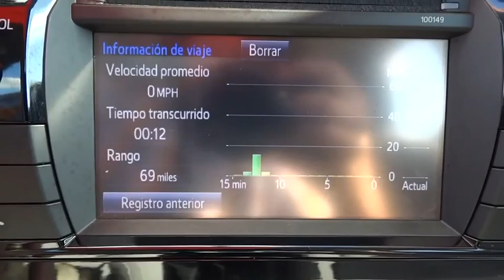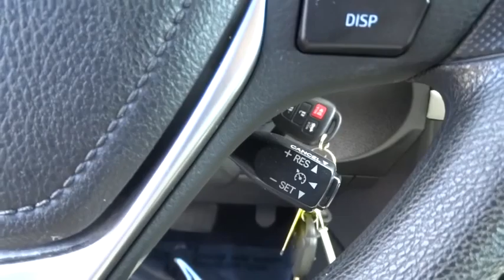2014 Toyota Corolla Live Tampa FL 160384A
2014 Toyota Corolla LE

Stadium Toyota
5088 N. Dale Mabry Highway

You'll love this 2014 Toyota Corolla. This is a 4 door car you'll want to take home. With 11446 miles, it features Automatic transmission and an exterior color of Slate Metallic. Call and get in touch with Stadium Toyota directly, and be the first to open the 4 door car door today!